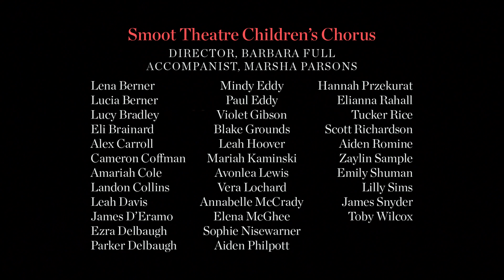Smoot Spring 2023 Final DVD 1